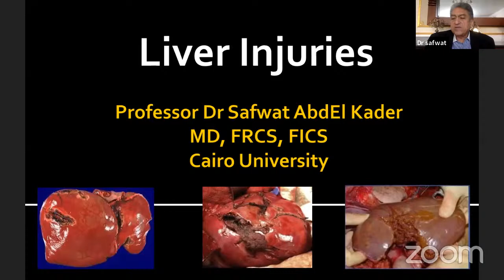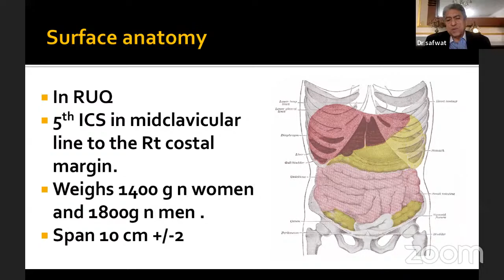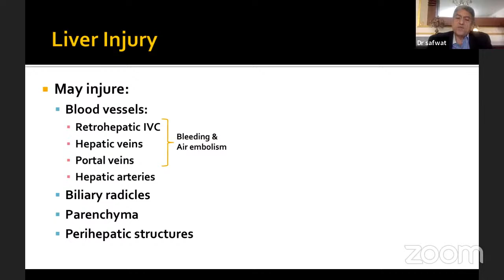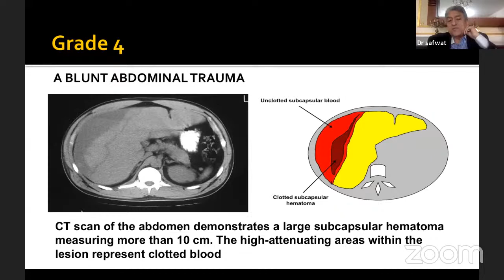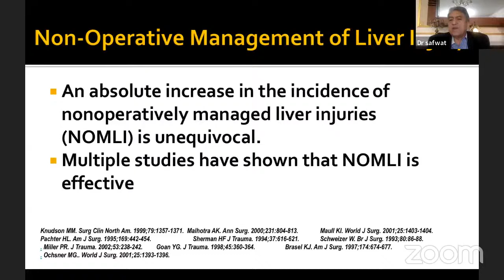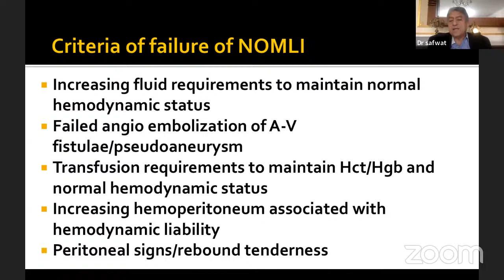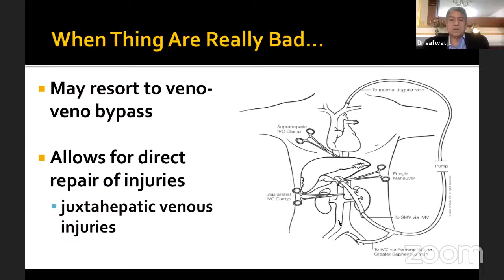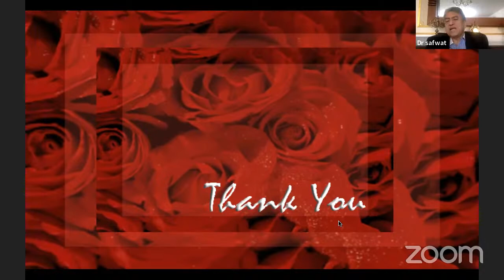Prof. Dr. Safwat Abdel Kader " Management of liver Trauma"